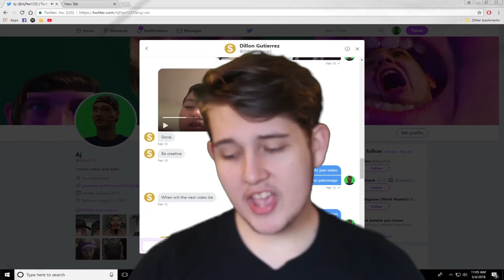Diary of a Frustrated Man | AJ Pee Life update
Making this video was a process,  We have our first special guest
 and you can learn some ASL
Aj pee life update #9

link to the people at EtCetera

The Worst YouTuber  (parody and skit central)

I’m just here to post some Video Editing content. Vlogs Edits and Memes. I post Vids on the regular

Like My videos? Are you….Okay? More videos Below.